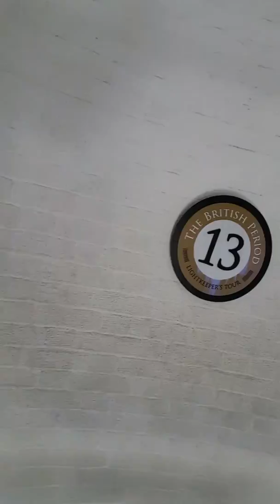Super Cold & Windy at St Augustine Lighthouse.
Climbing the stairs on a blustery, windy, cold day in January.